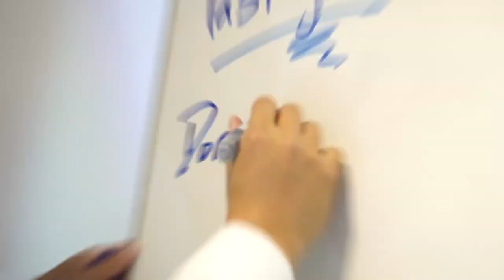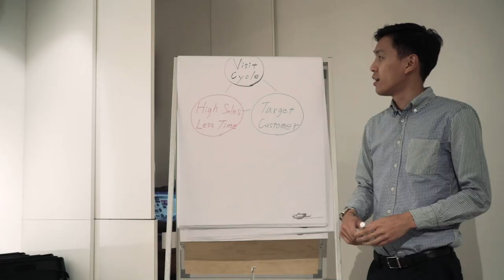Prime Wellness Corporate Video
Prime Wellness history started in 2009 with the objective of providing alternative professional high quality beauty products and solutions in South East Asia. Despite the economy downturn, our company was convinced that it was a time of opportunity, to enter the market and gain a position as a commercially attractive partner among our prospective partners and clients.
 We are acknowledged as the most preferred personal care products distributor in South East Asia, capable of delivering high quality hair and skincare products and solutions that demonstrate high caliber of effectiveness for consumers in the region.